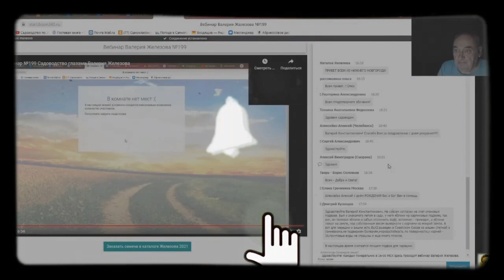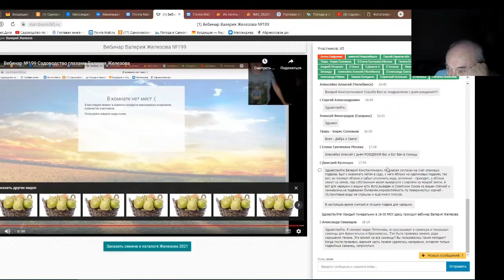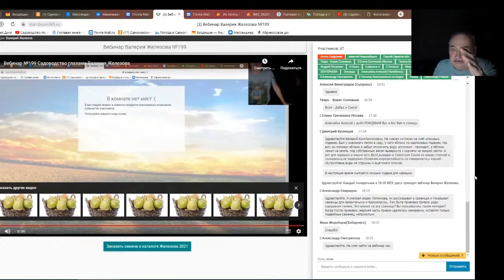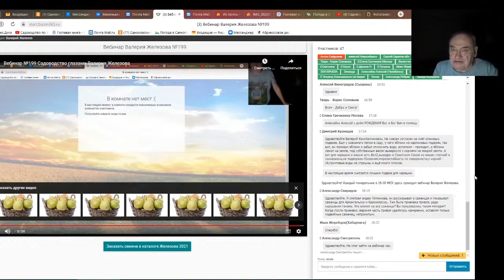Железов Валерий. Вебинар 220. ч.9. Ответы на вопросы в чате.